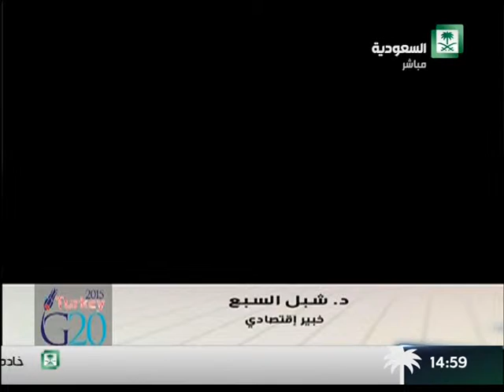Shible al Sabaa - 13 nov 2015 - Saudia 1